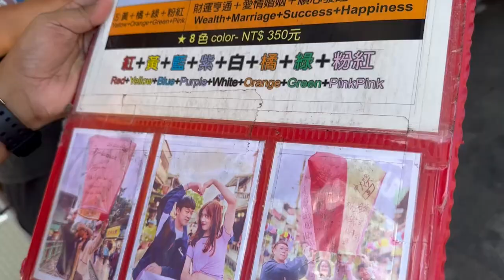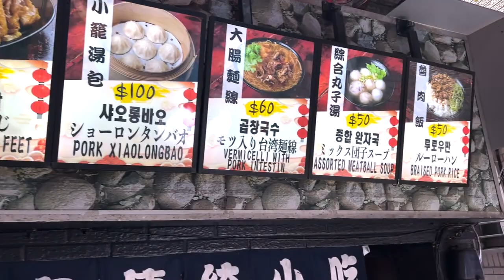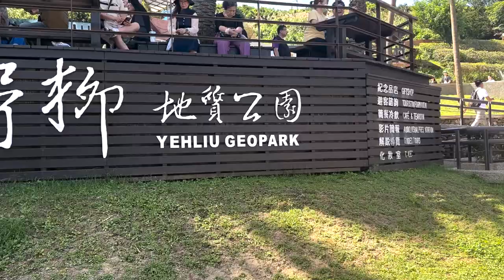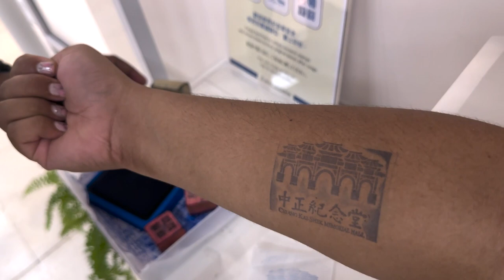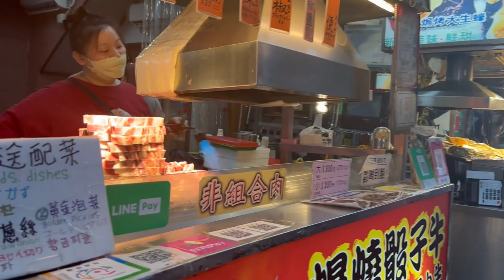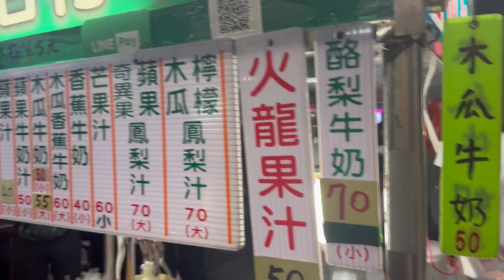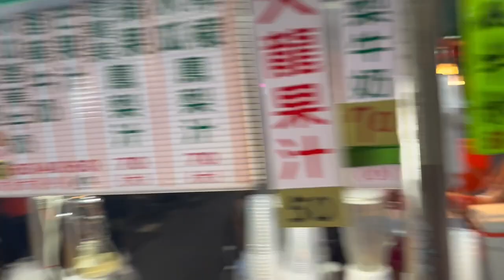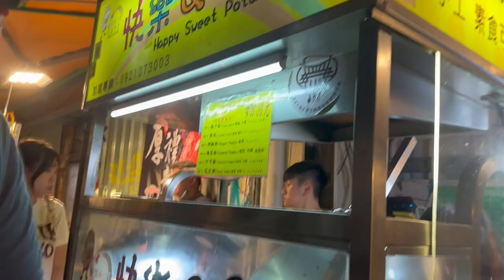Taiwan Vlog 🇹🇼 • Shilin Night Market, Jiufen Old street, Shifen, Yeliu Geopark - Part 2 | NCKTN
First time here in Taiwan

Hotel: Tomorrow Hotel, Ximending

Stay Safe.

Spread Love. God Bless!